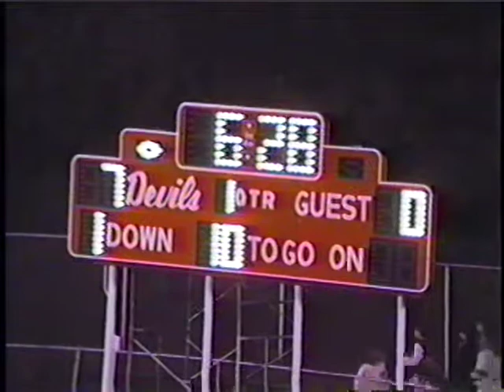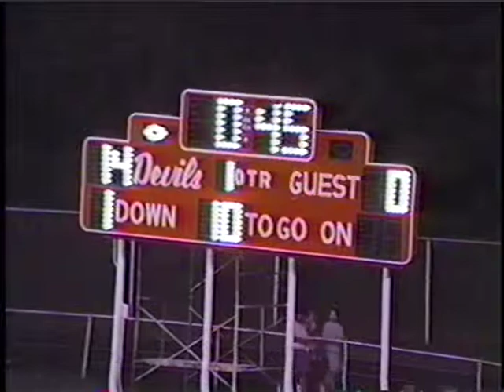West Lafayette Indiana Football vs LCC 1993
date 9-3-93
score WL 28 LCC 10